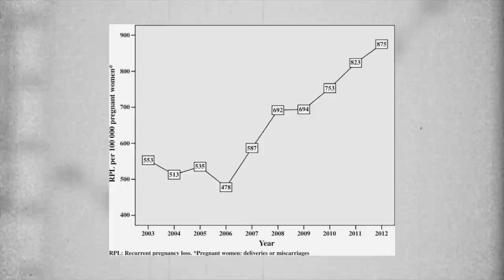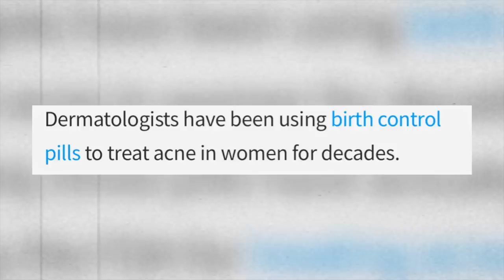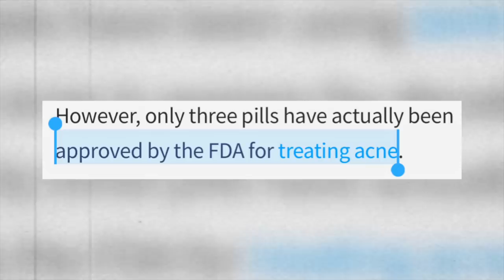you can't have kids because your balls don't work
• Hormonal Health Lectures: 𝐀𝐫𝐦𝐨𝐫 𝐭𝐡𝐞 𝐁𝐨𝐝𝐲
• Book Club & Classical Education: 𝐀𝐫𝐦 𝐭𝐡𝐞 𝐌𝐢𝐧𝐝
• Private Network: 𝐁𝐮𝐢𝐥𝐝 𝐚 𝐏𝐚𝐫𝐚𝐥𝐥𝐞𝐥 𝐒𝐨𝐜𝐢𝐞𝐭𝐲
in my exclusive community:
🏆 𝐊𝐚𝐚𝐥'𝐬 𝐂𝐨𝐮𝐧𝐭𝐫𝐲 𝐂𝐥𝐮𝐛 ⛳️